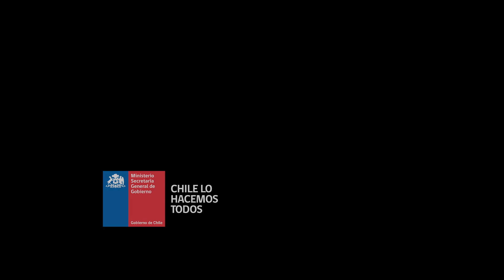Cap 2 Religión